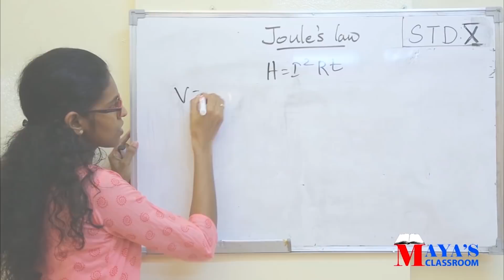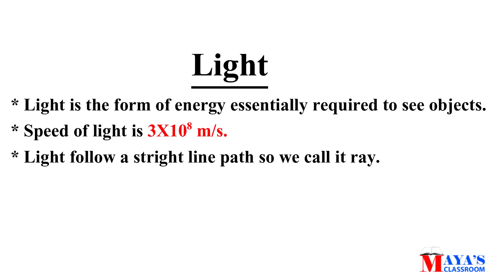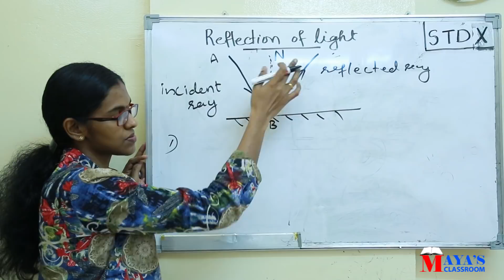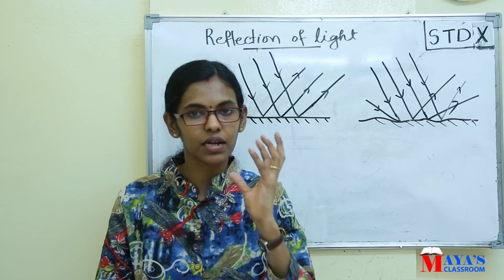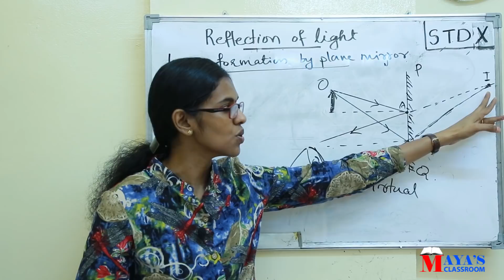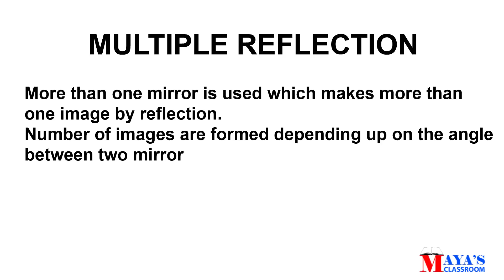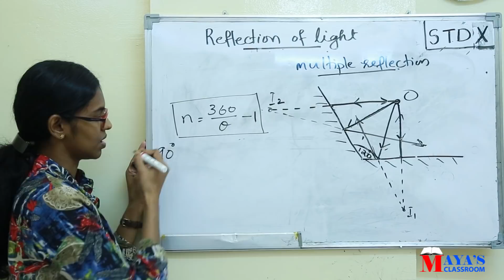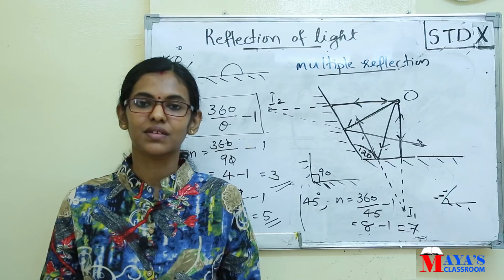Reflection of light // Class 10 Physics / Part 1 / Malayalam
Kerala & CBSE syllabus
Physics
Class 10    REFLECTION OF LIGHT
                    Part 1
                     Laws of reflection , image formation by a plane mirror,
                     and   multiple reflection

Video സംബന്ധിച്ച് കൂടുതൽ  സംശയങ്ങൾക്കു  join button click ചെയത് channel membership  എടുക്കുക  , നിങ്ങള്‍ക്ക് full support ഉണ്ടാവും ലിങ്ക് ക്ലിക്ക് ചെയ്യുക